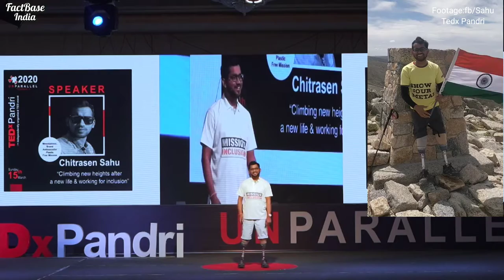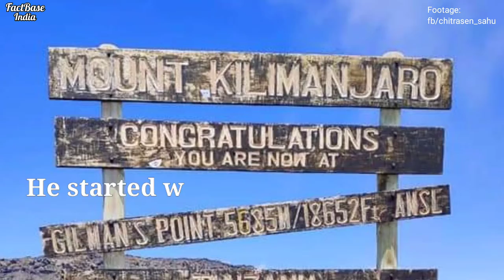Mountaineer Chitrasen Sahu | "Half Human Robo" of India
Mountaineer Chitrasen Sahu | Half Human Robo of India I Climbing New Heights "Mission Inclusion"
Chitrasen Sahu (born 12 October 1992), also known as "Half Human Robo, is an Indian mountaineer and inclusion and disability rights activist.He is the first double amputee from India to scale Mount Kilimanjaro and Mount Kosciuszko (Australia). He is also a national wheelchair basketball player.

On 4 June 2014, while attempting to board a train, his hands slipped, he fell between the train and the platform and both of his legs were badly damaged. With help from RPF personnel he was admitted to a hospital in Raipur.

Special Thanks to Chitasen_Sahu for his love and helplessness.